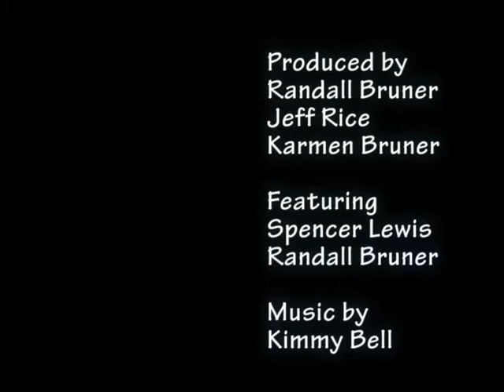Chatting about Playgrounds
Spencer and Rand chat about boyfriends and girlfriends! And Rand Episode 52!

Rampant Comedy brings you clean, silly comedy through this and other shows!

Featuring Spencer Lewis

Produced by Randall Bruner